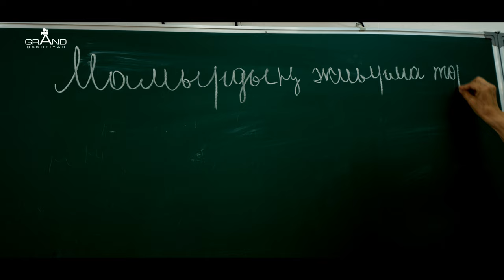Қош бол мектебім / РИО кавер попурри 2024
группа РИО 2024
админ: 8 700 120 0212

Видеостудия: PROJECT 17 x GRAND CREATIVE
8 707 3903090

Звукостудия: GRAND RIO records

 минусовка бойынша:
Қайсар  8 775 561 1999
Сұлтан 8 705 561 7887

Кош бол мектеп / Сонгы коынрау / Последний звонок / Школа / Мектеп / Мектеппен Коштасу /